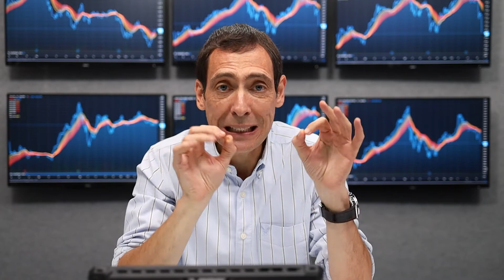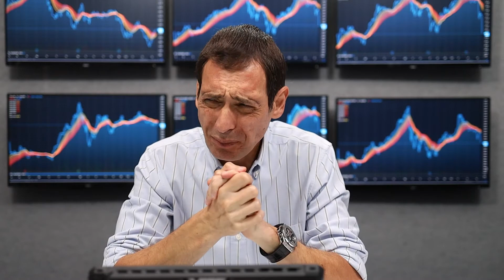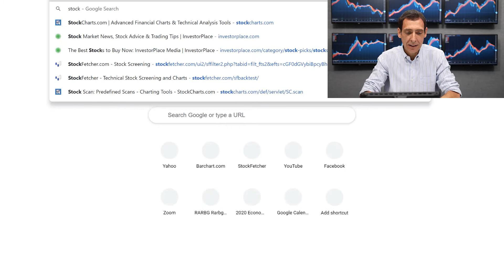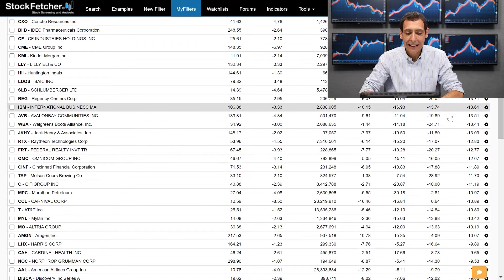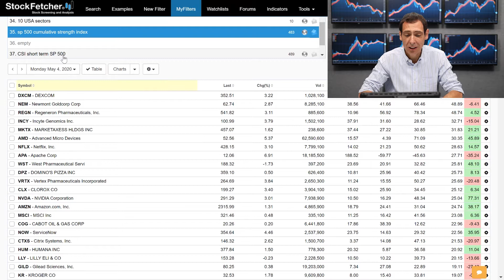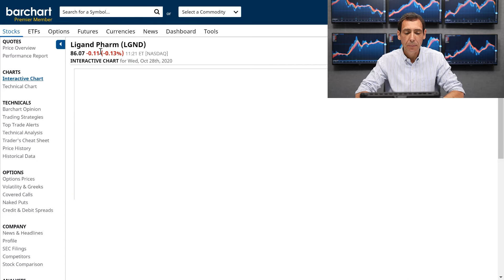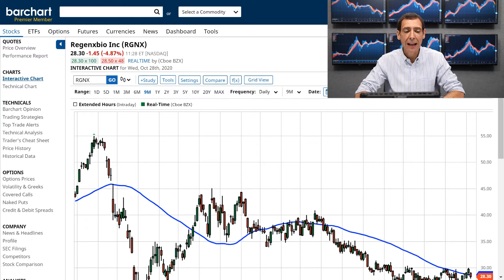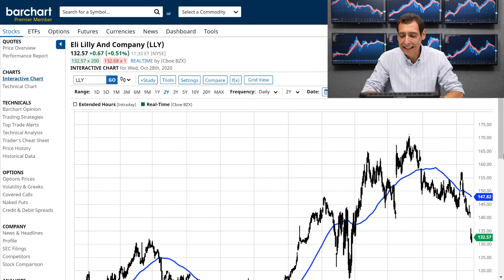3 Biotech Stocks You'll Want to Sell Now